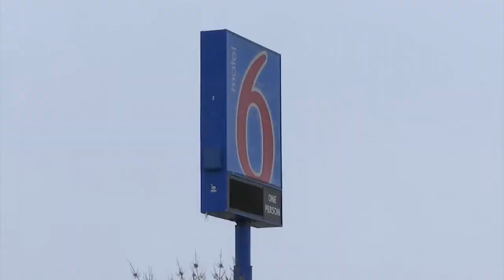Bison pleads guilty to 5 more charges